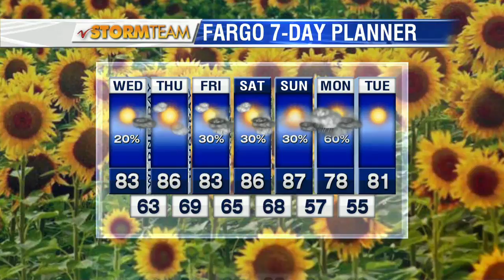Weather Morning Forecast July 31